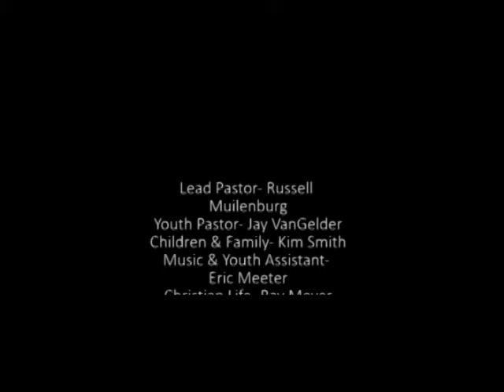August 14, 2016 Hope Final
Jesus is Better: Proclaiming the Mystery